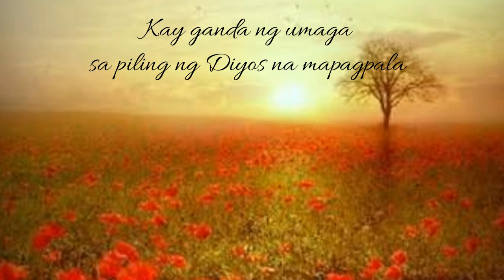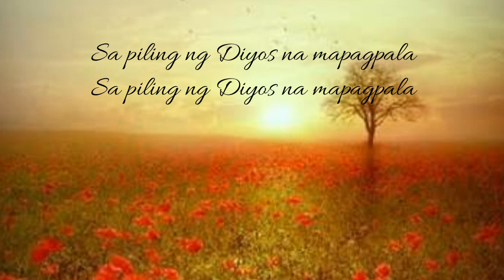Kay Ganda Ng Umaga - (Boy Baldomaro "Kasama Natin Ang Diyos" Album)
Lyrics:

Kay ganda ng umaga sa piling ng ating Amang mapagpala
Kay ganda ng umaga sa piling ng Diyos na mapagpala

Kabutihan Niya’y hindi nagbabago
Mga pangako Niya sa’tin ay totoo
‘Di dapat mangamba ‘pagkat kasama Siya
Halina’t purihin Siya

Sa piling ng Diyos na mapagpala